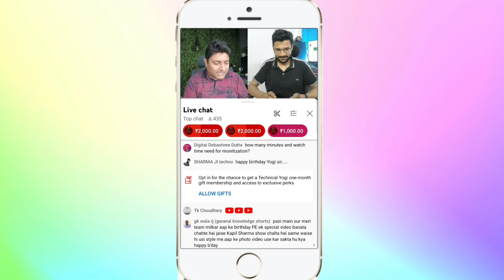Youtube New Feature 😍 Launched 2022 | YouTube New Feature Go Live To Gether 🔥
Technical Azeem

Hii Friend’s: Dosto Aaj ki is Video Maine Apko YouTube Ke New Feature Ke Bare me Btaya hain jis ka Naam hain Go Live to gether jis me 2 Creator's Live me Baat Kar Sakte hain,, Ummid Hain Ye Video Apko Passand Aye gi 🙏🏻

Best For Viewers Watching Videos

About Use My Content